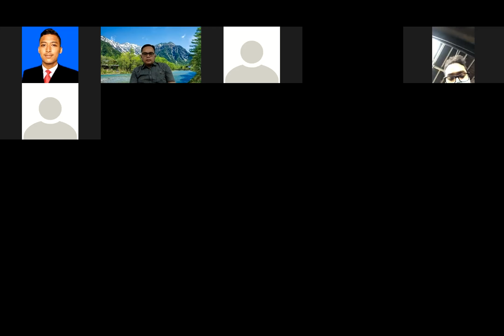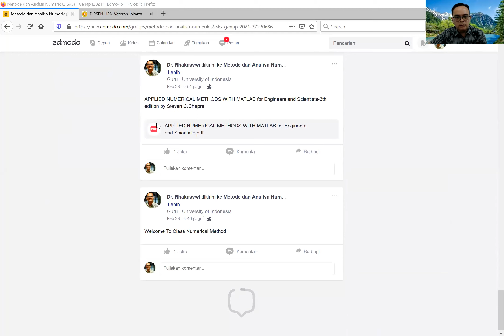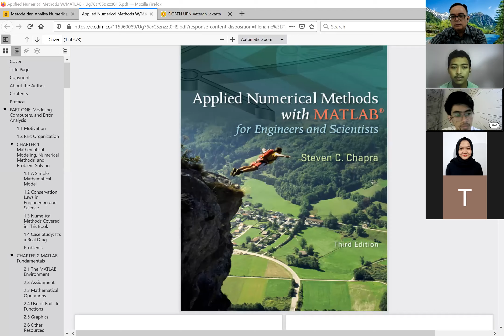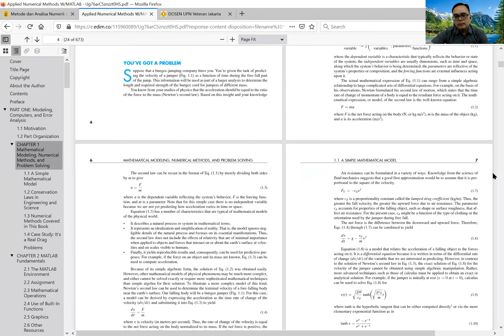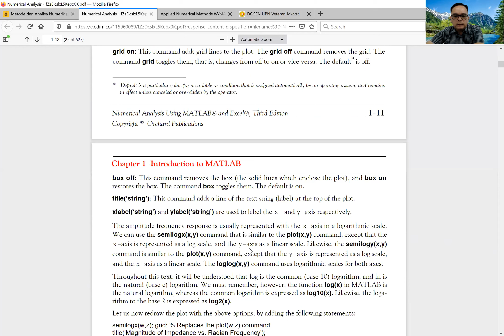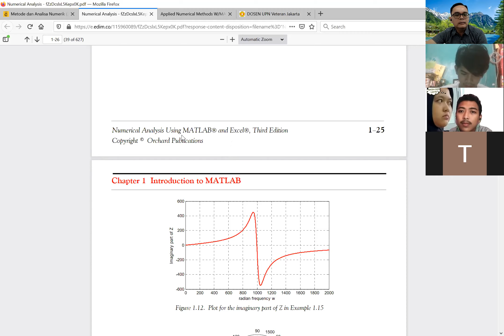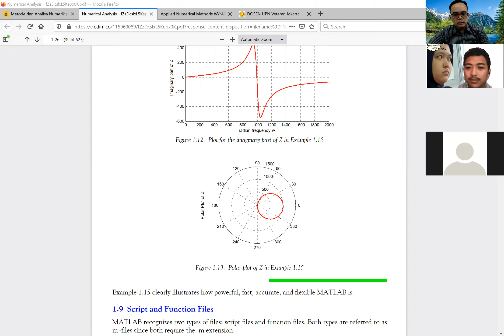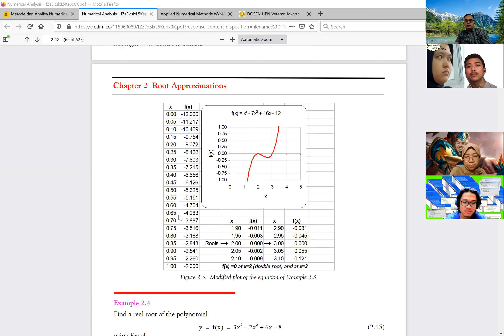PERTEMUAN-1 METODE DAN ANALISA NUMERIK (07 Februari 2022)